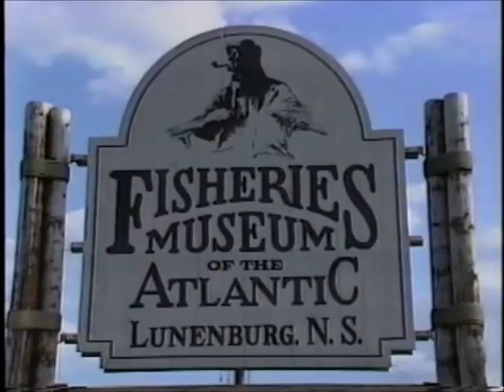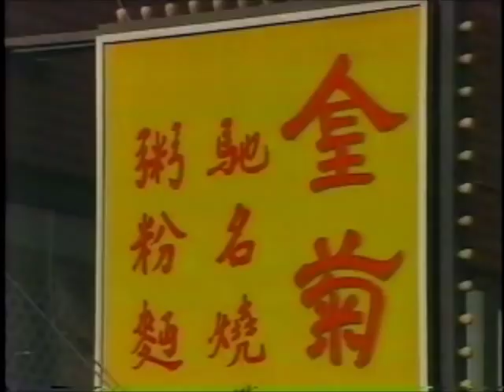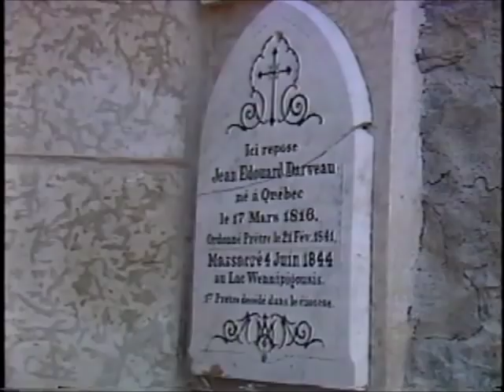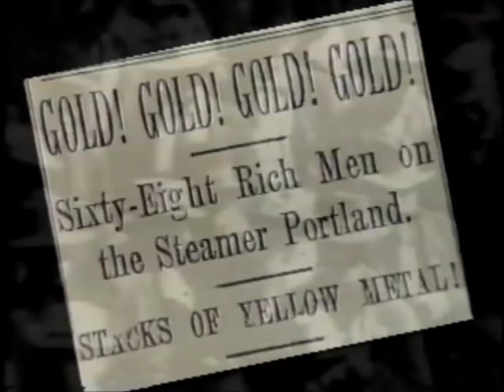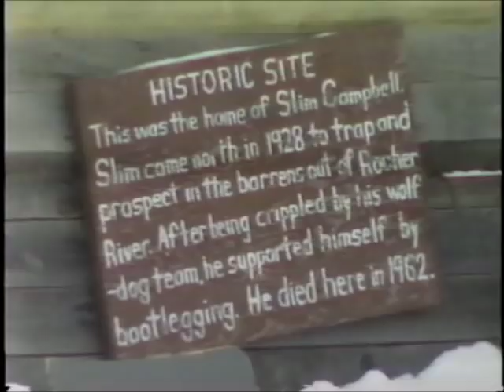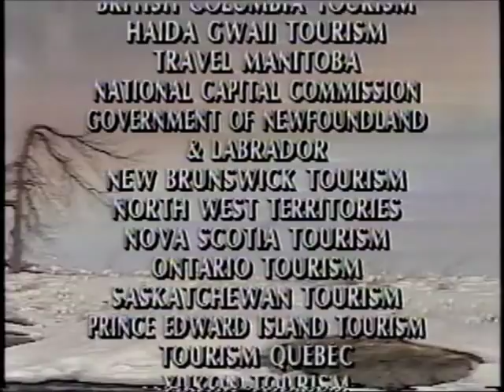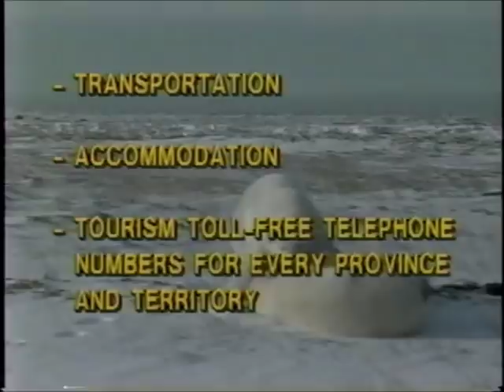On Top Of The World - Canada (1992)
In this video produced for Canada 125, we take a video tour throughout the entire country, looking at the history and attractions that make up our nation. Hosted by Anne Martin.